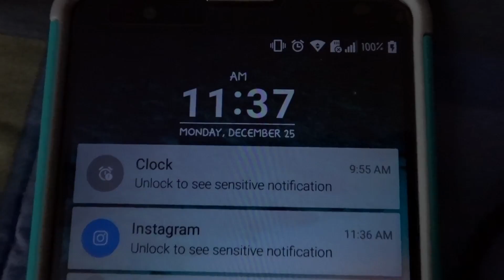A Christmas Gift To You | dji spark fly around